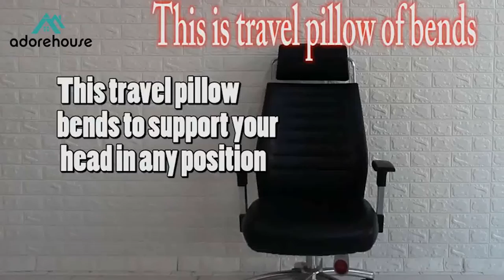Convenient Hand Shape Multi-function Twist Memory Foam Neck Pillow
Features
Foldable, Portable,environmental Protection.
Multi-scene Use:travel,car,office Lunch Break.
Built-in High Quality Aluminium Keel.

Specifications
Type: Decorative Pillows
Material: Super Soft  Short Plush
Size: 130cm(Expanded size)
Color: Gray, Pink, Blue, Green, Purple, Navy, Yellow, Red
Weight: 0.85 kg

Package Includes

Travel Headrest * 1